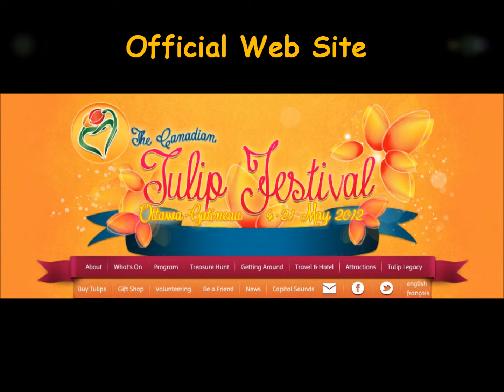20120505 - 2012 Canadian Tulip Festival Bike Path Animation.wmv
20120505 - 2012 Canadian Tulip Festival

Ottawa-Gatineau

Bike Route Animation Test